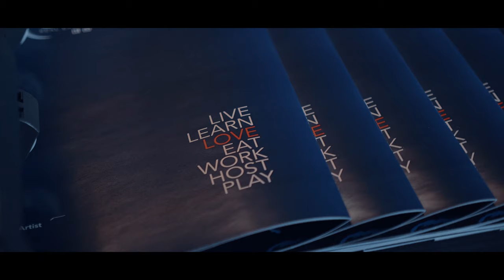Printer Footage String-out